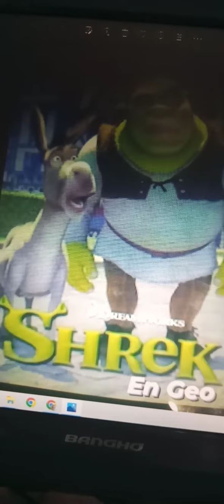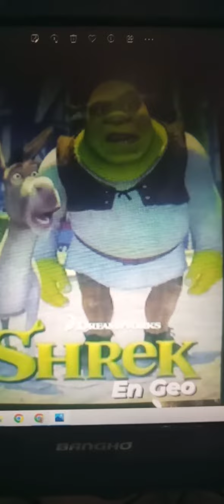Shrek en Geo